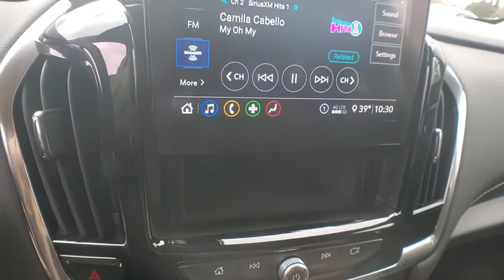2020 Chevrolet Traverse Clarkston, Waterford, Lake Orion, Grand Blanc, Highland, MI 201785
Red Tintcoat New 2020 Chevrolet Traverse available in Clarkston, Michigan at Bowman Chevrolet. Servicing the Waterford, Lake Orion, Grand Blanc, Highland, MI area.

Bowman Chevrolet
6750 Dixie Hwy

* 2020 Chevrolet Traverse LT...Features include: Bluetooth, Back-Up Camera, 7.0 Touch Screen, SiriusXM Satellite Radio, Built in WiFi, 3rd Row Seating, Power Heated Mirrors and Keyless Entry. Prices do not include taxes, title, license, and doc fee. Price includes: $2500 - GM Consumer Cash Program . Exp. 03/31/2020